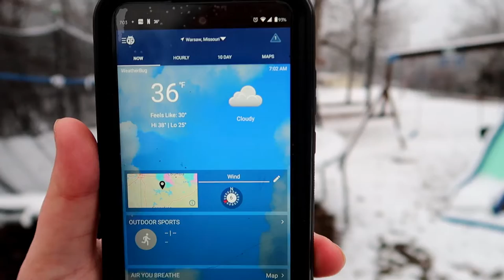Waiting for the bus!